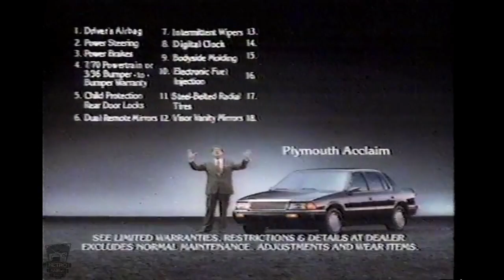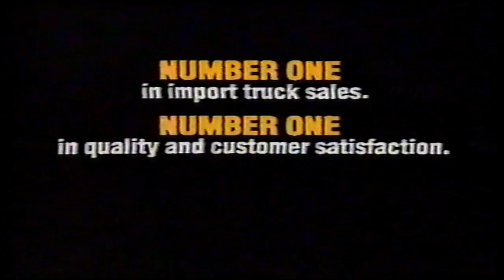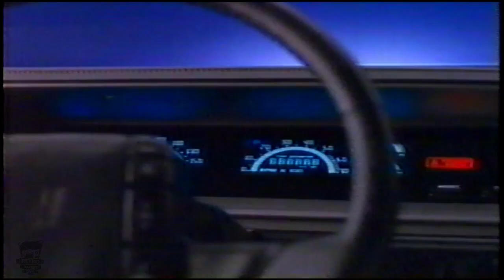1990s Car TV Commercials Compilation Volume 1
Shown In This Video Are Car And Truck Commercials From The Early 1990s, Roughly 1990, 91, 92, 94 Models.
1. 1992 Pontiac Grand Prix LE Sedan
2. 1992 Toyota Camry
3. 1992 Honda Civic Sedan
4. 1992 Lexus ES300 Sports Sedan
5. 1990's Plymouth Acclaim
6. 1992 Pontiac SSEi
7. 1992 Saturn
8. 1992 Jeep Grand Cherokee
9. 1992 Volkswagen Golf
10. 1992 Pontiac Sunbird LE Coupe
11. 1992 Jeep
12. 1994 Honda Accord Sedan LX
13. 1994 Geo Metro
14. 1990 Mazada Trucks
15. 1991 Chevrolet Sprint & Pontiac Firefly
16. 1991 Oldsmobile Cutlass Supreme

For more information on the vehicles shown in the above video be sure to check out their respective websites!

If you are the copyright holder of anything on this video please contact us via private message on Youtube and we will get back to you right away to resolve any issues that you may have!